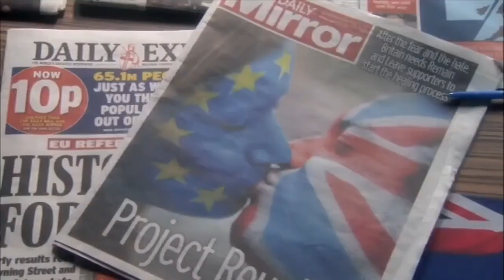Power Monkeys - Oleg & Alexi (15)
Non-profit, entertainment purposes only
Power Monkeys is a TV mini series set in 2016 around the time of the EU referendum. It satirises the innerworkings of the EU leave/remain campaigns, as well as taking audiences a few doors down from the Kremlin and into the imagined world of Donald Trump's campaign plane.
Following the success of their 2015 election comedy Ballot Monkeys, Andy Hamilton and Guy Jenkin (Ballot Monkeys, Outnumbered, Drop the Dead Donkey) returned to Channel 4 with their new scripted comedy (practically) made and aired in one day, with six writers, four directors and a whole host of panicking political power monkeys...
The series starred Jack Dee, Claire Skinner, Anthony Calf, Amelia Bullmore, Liz Kingsman, Gwyneth Keyworth, Ben Willbond, and Alec Utgoff.